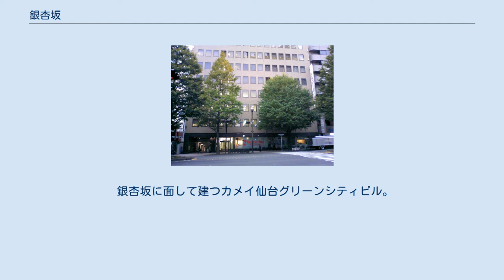銀杏坂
銀杏坂は、上図における東五番丁通りの定禅寺通から広瀬通までの区間 銀杏坂（いちょうざか）は、宮城県仙台市青葉区本町の錦町公園前交差点（ 北緯38度15分59.9秒 東経140度52分33.3秒 / 北緯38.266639度 東経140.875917度 / 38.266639; 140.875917 (銀杏坂の北端：錦町公園前交差点)）から中央2丁目交差点（ 北緯38度15分46.8秒 東経140度52分41秒 / 北緯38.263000度 東経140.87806度 / 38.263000; 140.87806 (銀杏坂の南端：中央2丁目交差点)）にかけてある坂の通称。
愛宕上杉通を通す。
 17世紀初頭に仙台城下町が開かれた際、広瀬川の河岸段丘のうち、仙台上町段丘と仙台中町段丘の間にある弧状の段丘崖の上に沿って外記丁（北端 - 南端）と花京院通（西端 - 東端）が、下に沿って東三番丁通（北端 - 南端）と元寺小路（西端 - 東端）が造られた。
崖上の上町段丘にある南北道の上杉山通（北端 - 南端）の南端は北一番丁、崖下の中町段丘にある南北道の日吉丁（北端 - 南端。東五番丁の北に続く道）の北端は元寺小路であったが、段丘崖の上下の両者を繋ぐ道は無かった。
 第二次世界大戦中の1945年（昭和20年）7月10日、仙台市街地（おおよその現在の仙台市都心部）は仙台空襲により焦土と化した。
戦後になって特別都市計画法に基いて戦災復興都市計画がつくられ、1946年（昭和21年）5月に仙台特別都市計画復興土地区画整理事業の区域（423.5ha）が決定し、1947年（昭和22年）2月より戦災復興土地区画整理事業が施行された。
このとき、東五番丁を拡幅の上で日吉丁を取り込んで北に延長し、段丘崖に新道を建設して上杉山道の南端に接続する道が造られ、また、元寺小路の南側に東西道の広瀬通が造られた。
この新道には、空襲で失われた杜の都の緑を再生するため、中央分離帯および両側の歩道に街路樹としてイチョウが植えられた。
 1980年代初頭にこの坂道を含む南北道は愛宕上杉通と名付けられたが、新道のうち錦町公園前交差点（旧・レジャーセンター前交差点）から中央2丁目交差点にかけての段丘崖にある坂道は、大きく育ったイチョウの並木道から、いつしか「銀杏坂」と呼ばれるようになった。
 現在、道路は片側3車線であり、周辺には当名称を用いる施設が多く存在する。
また、当坂は本町七坂（銀杏坂・きらら坂・桜坂・思案坂・忍坂・元貞坂・宵町坂）の1つに数えられている。
 銀杏坂に面して建つカメイ仙台グリーンシティビル。
1階にDate fmの銀杏坂スタジオがある。